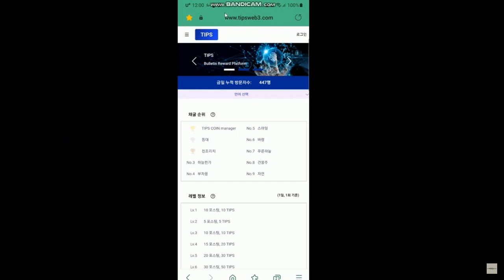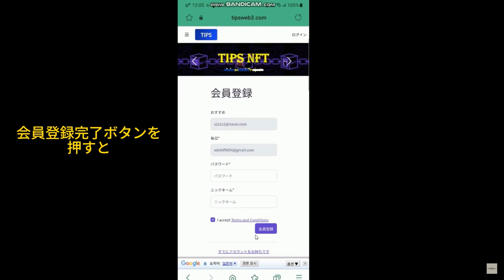TIPS coinプラットフォーム会員登録方法